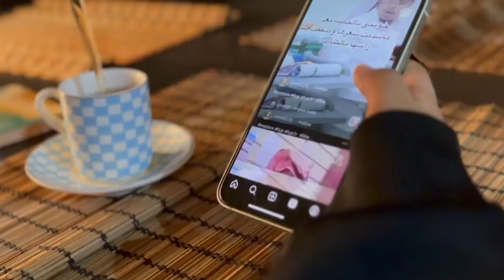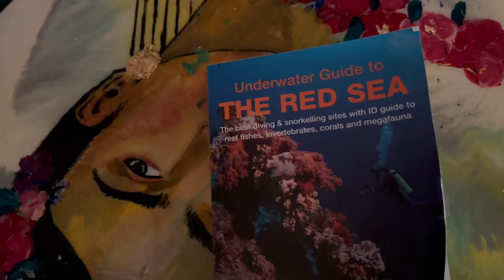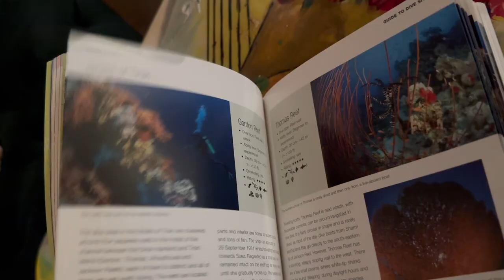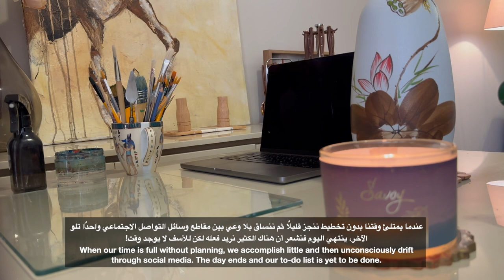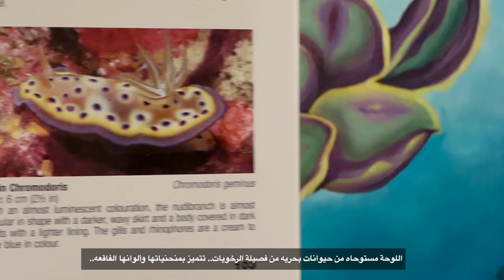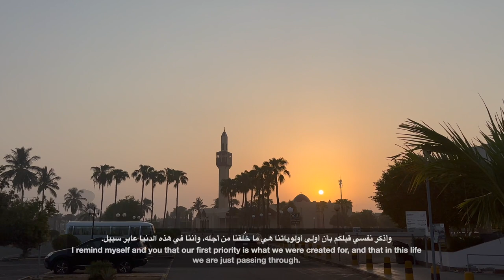Painting inspired by the colors of The Red Sea nudibranch لوحة مستوحاة من ألوان مخلوقات البحر الأحمر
هذه أول لوحة من لوحات مجموعة البحر الأحمر، تعلمت الكثير من خلالها وعشت معها تجربه فريده.

لوحة مستوحاه من البزاق وهو حلزون رخو لا قوقعة له يعيش بجانب الشعب المرجانية. يتميز بجمال ألوانه الفسفورية الفاقعة وسط ظلمة اعماق البحر. أخذت من تموجات جسمه و تداخلات ألوانه وعبرت عنها بطريقتي. استلهمت لون الخلفية من زرقة لون البحر على شاطئ بحر رابغ.

في هذه اللوحة تعلمت الكثير عن الألوان لا أطيق صبرًا أن أرى ما تعلمته منها يتجلّى في لوحاتي القادمه.

علّقت اللوحة في صالتي فأضافت ألوانها حيوية وتموجاتها حركة ملأت المكان.

مرحبًا بكم في صفحاتي علر مواقع التواصل الاجتماعي:
الموقع الرسمي:
سناب شات:
تيك توك:

أشكر أختي الجميلة دانه لمساعدتي في ترجمة الفيديو..